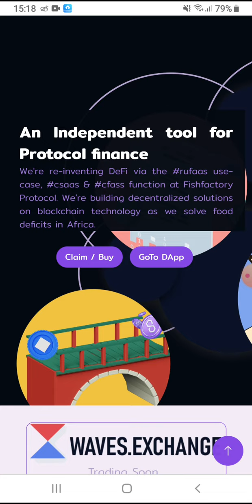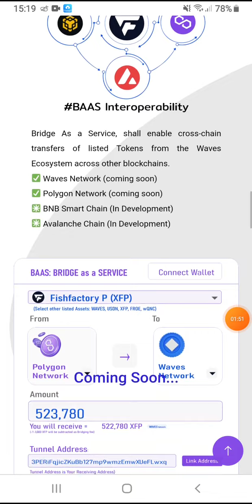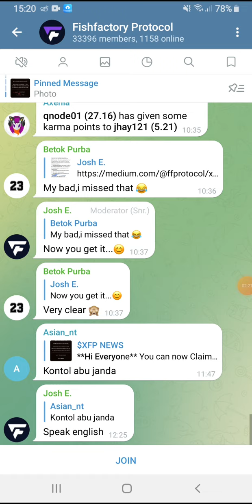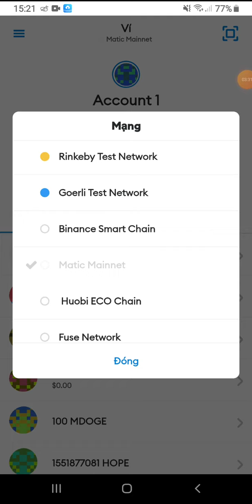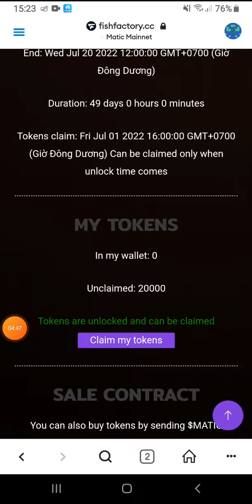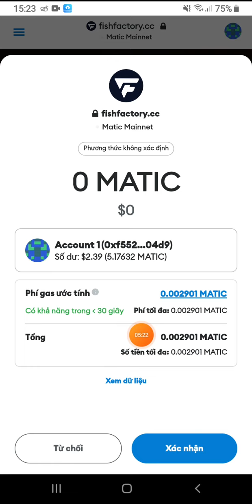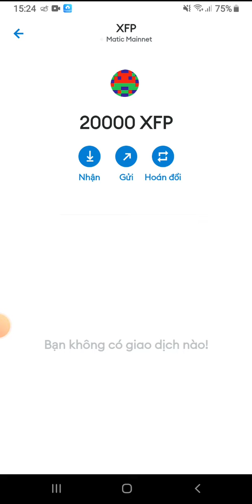🎁Hướng dẫn rút token XFP về ví. Dự án tiềm năng không nên bỏ qua.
CONTRACT: 0x33c5a0e0Bfc2521012D20356d1a48ab44b42ff5f

Contract: 0xF71142E892226E5697197EBb3Ac0776dBbDf3918

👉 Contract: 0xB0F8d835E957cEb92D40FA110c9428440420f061